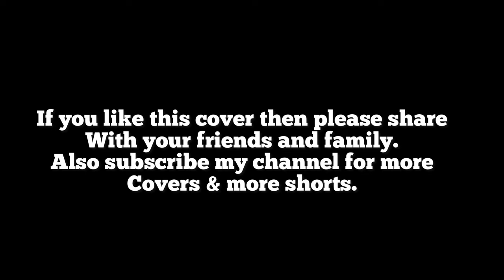Mere Dholna Sun | Tabla Cover | Ved Prajapati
Hi everyone! I hope you all are good and safe. So here is my new cover for ‘Mere Dholna Sun’ Many people requested, so I made it. I hope you enjoy this.

Original Credits :

Song - Mere Dholna
Film - Bhool Bhulaiyaa
Singer - Shreya Ghoshal, M.G. Sreekumar Lyricist - Sameer Music Director - Pritam
Artist - Shiney Ahuja, Vidya Balan, Akshay Kumar, Amisha Patel

Thanks!